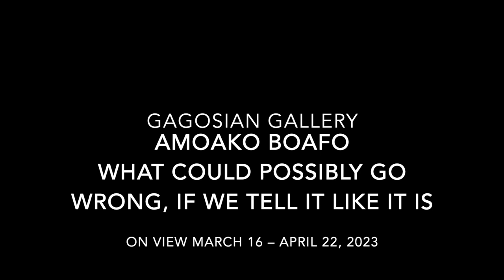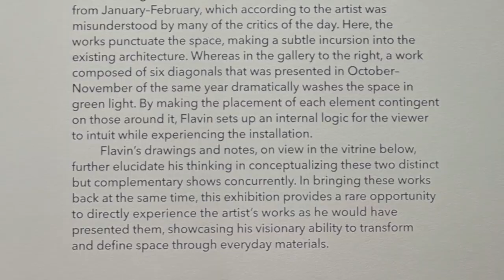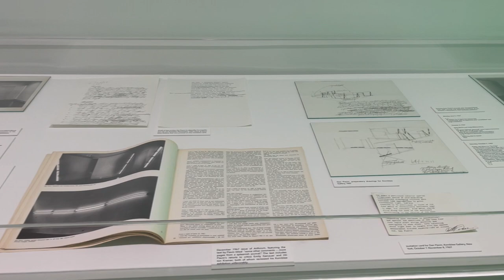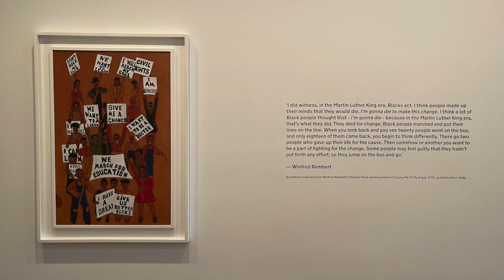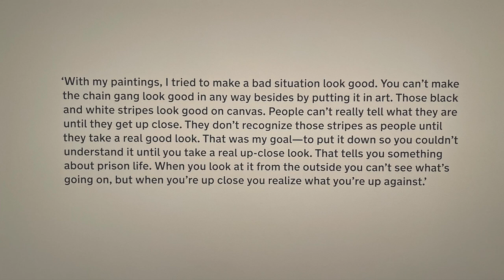Upper East Side Gallery Walk | April 2023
In this video, we visit Upper East Side art exhibits currently on view in April 2023

GAGOSIAN GALLERY
Amoako Boafo
what could possibly go wrong, if we tell it like it is
980 Madison Avenue, New York

DAVID ZWIRNER GALLERY
Dan Flavin:
Kornblee Gallery 1967
On view January 10—April 15, 2023
34 East 69th Street, New York

HAUSER & WIRTH GALLERY
Winfred Rembert
All of Me
On view February 23– April 22, 2023
32 east 69th Street, New York

SKARSTEDT GALLERY
Martin Kippenberger
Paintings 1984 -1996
on view March 9 - April 22, 2023
20 East 79th Street, New York